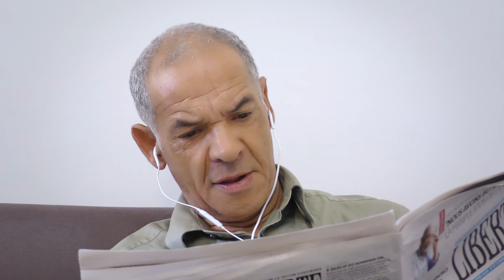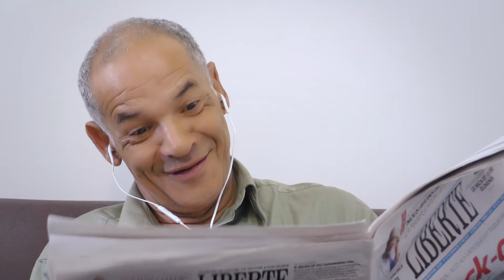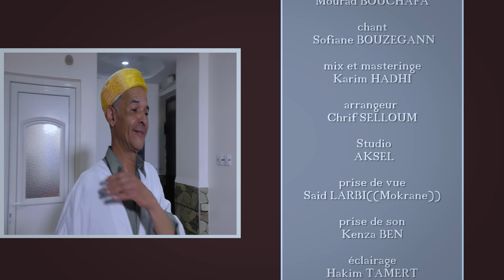film_cine_kabyle_ ((TIK TOK YAMNA)) nouvelle comedie kabyle 2021 Prod Mourad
film_cine_kabyle_2021 nouveau sketch kabyle 2021 ((TIK TOK YAMNA )) avec Ibrahim BOUDIA & Na Malika Chef opérateur et prise de vue (Said LARBI) Production ciné kabyle Mourad BOUCHAFA 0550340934

Si la vidéo vous a plu, encouragez nous avec Un POUCE BLEU 👍